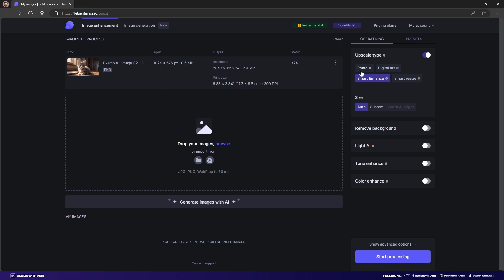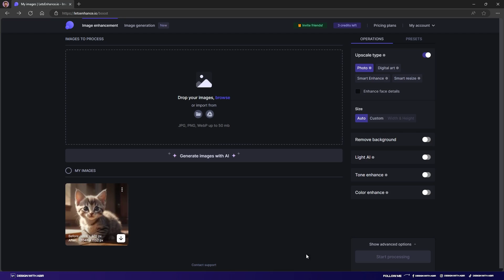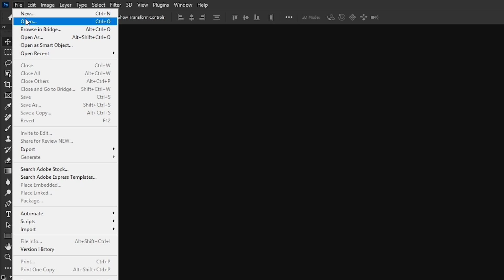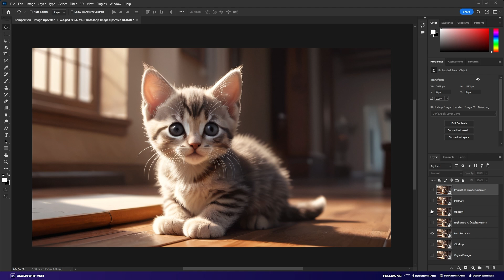5 Best FREE AI Image Upscaler in 2024 + Comparison!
Tired of blurry low-res photos ruining your projects? Well, step aside, pixelated past, because free AI image upscaling is here to save the day!  In this video, we'll unveil the top 5 free & open source image upscalers that will magically transform your grainy snaps into crystal-clear masterpieces. Forget pricey subscriptions – we're talking about Clipdrop, Let’s Enhance.io, NightmareAI/ESRGAN, Upscayl, PixelCut and more, all completely FREE.

► Timestamps:
00:00 Intro
00:12 Clipdrop
00:36 Let's Enhance.io
01:02 Real-ESRGAN
01:25 Upscayl
02:09 Pixelcut
02:31 Bonus Tool
02:52 The Comparison
03:55 Which is the best?
04:18 Outro